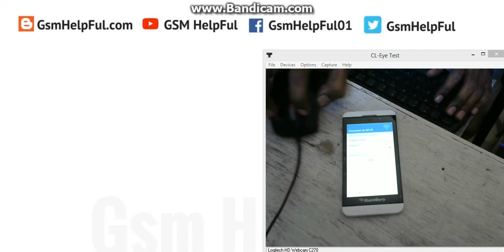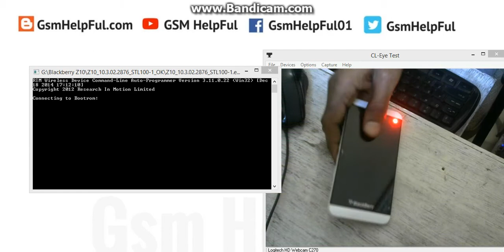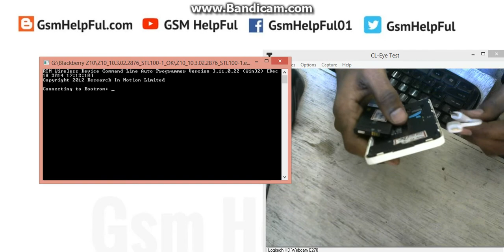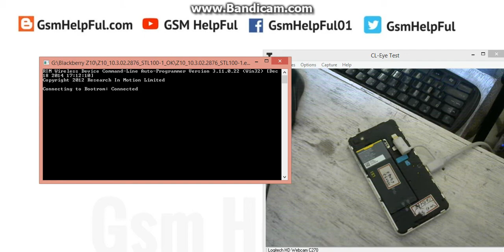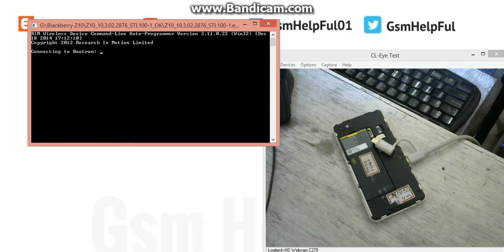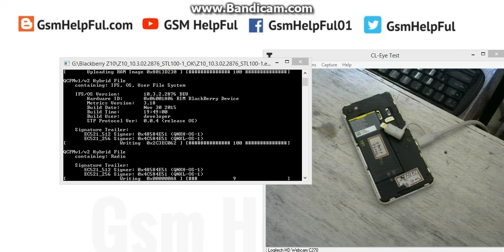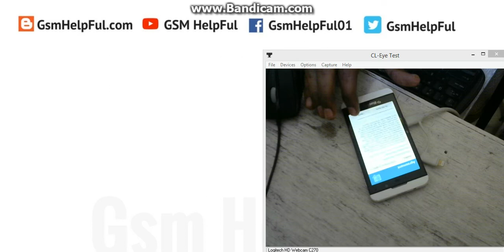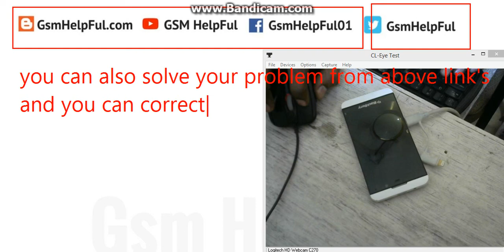How to Bypass ID OR Password Blackberry Z10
How to Bypass from ID or Password if forgot in Blackberry Z10 ?